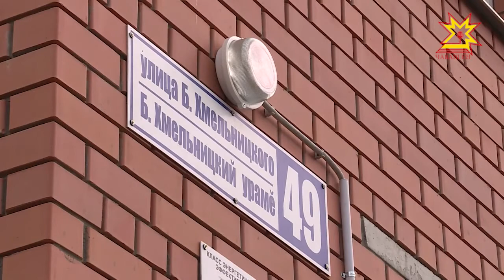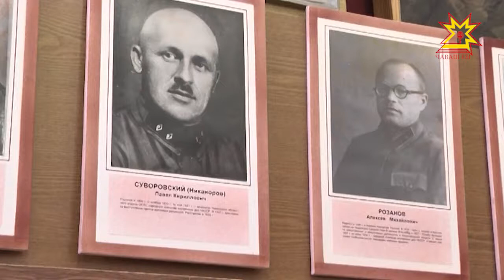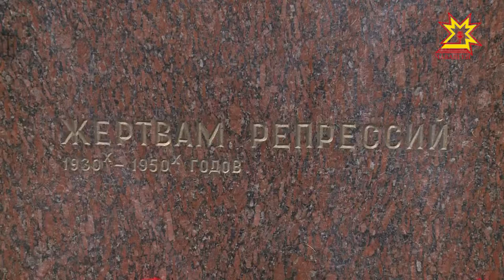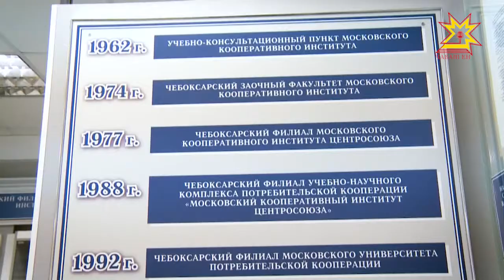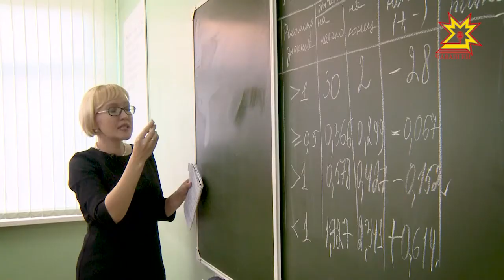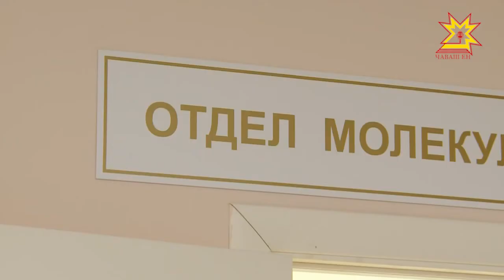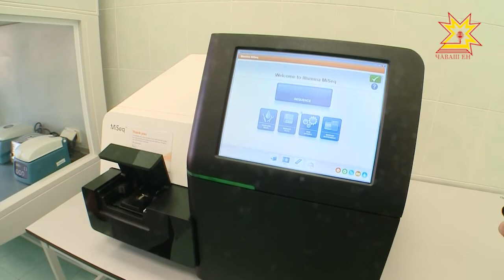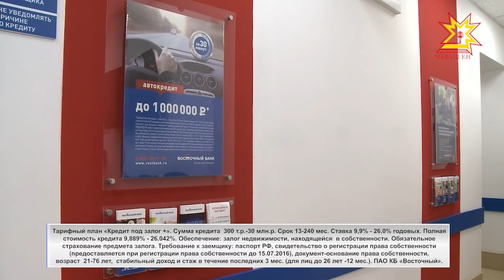Республика 30.10.2017 на русском языке. Вечерний выпуск